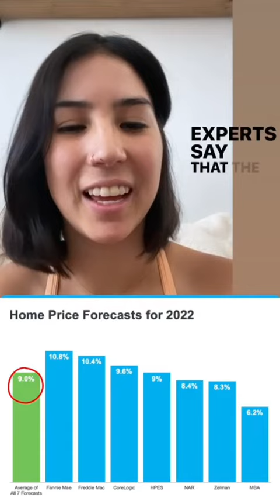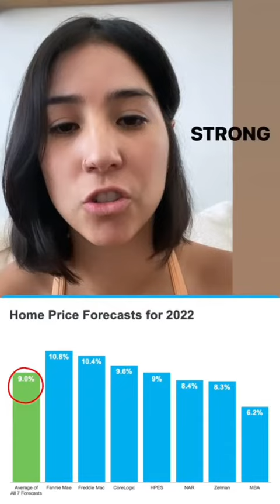✨ Will Home Prices Fall This Year? ✨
Many people are wondering: will home prices fall this year? Whether you’re a potential homebuyer, seller, or both, the answer to this question matters for you. Let’s break down what’s happening with home prices, where experts say they’re headed, and how this impacts your homeownership goals.

Let’s connect to begin the process of selling your current home and looking for your next one before prices rise higher.